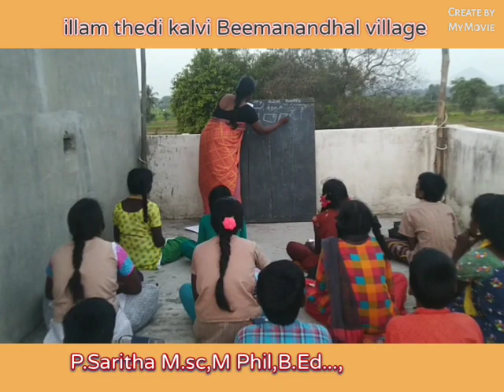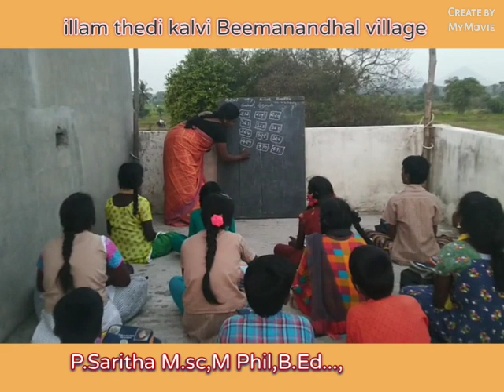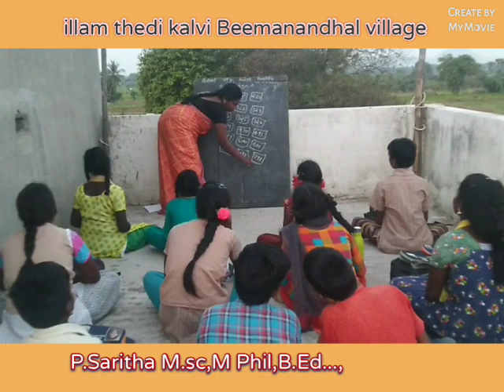illam thedi kalvi - Maths (Munni, Thodari), lesson 1.